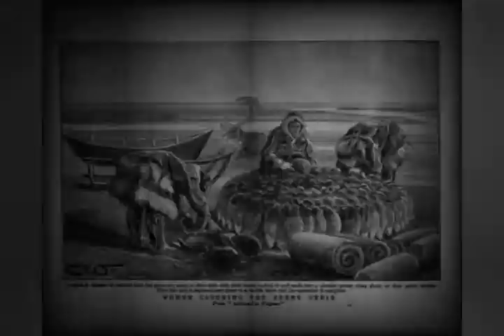who sailed the great waters before the dark world passed into secret complete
euro native people
samoyetic
and komi ect